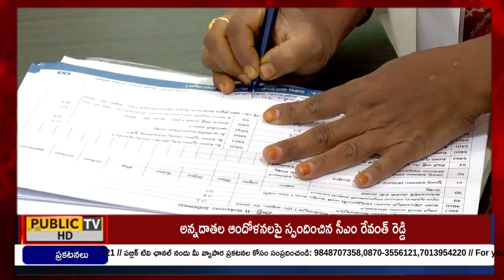రాష్ట్ర బీసీ సంక్షేమ శాఖ మంత్రి గృహంలో సమగ్ర ఇంటింటి కుటుంబ సర్వే..||Public TV Bharat